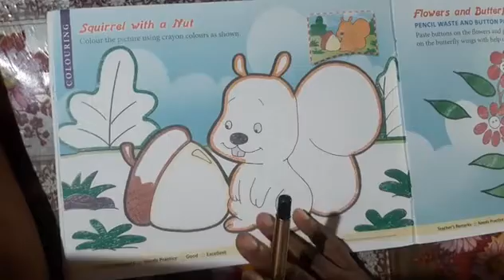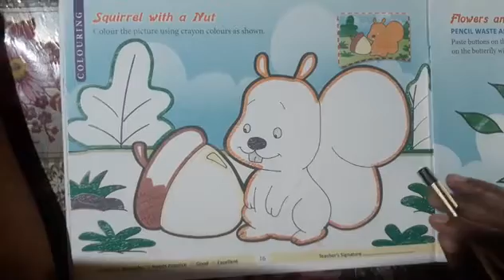ART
ART, Class -2 Lesson -14 (11/01/2022)